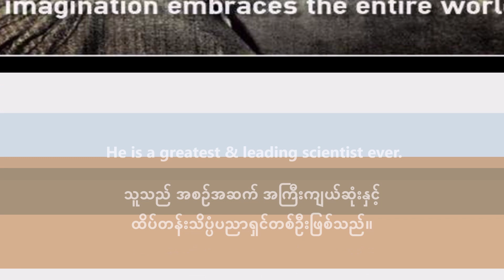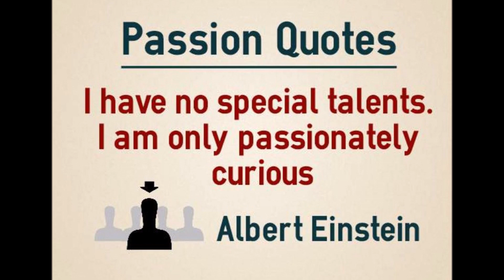အိုင်းစတိုင်း Einstein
HE, who didn't want to become a president, "Einstein".
သမ္မတ မဖြစ်ချင်သူ အိုင်းစတိုင်း
27/ Einstein  အိုင်းစတိုင်း

Music
Title:  Inspired (Clean)
Genre: Alternative & Punk
Mood: Happy
Artist: NEFFEX